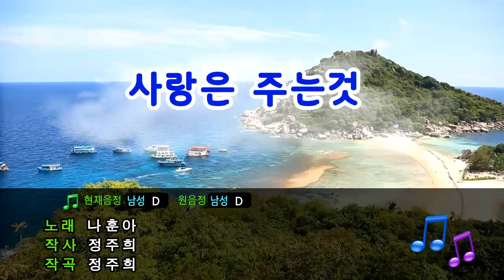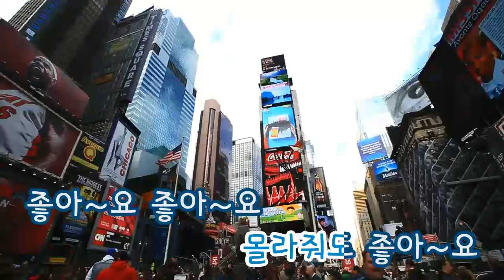[TJ노래방] 사랑은 주는 것 - 나훈아 / TJ Karaoke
사랑은 주는 것 - 나훈아 -- TJ노래방 곡번호 12587

▶ ZillerSong Mobile : Android/IOS
▶ K-POP STAR Global Package : Android/IOS
▶ TJ TV Karaoke (Korean ONLY) : KT OllehTV , LG U+TV, SK BTV